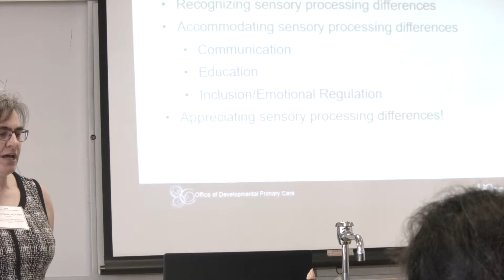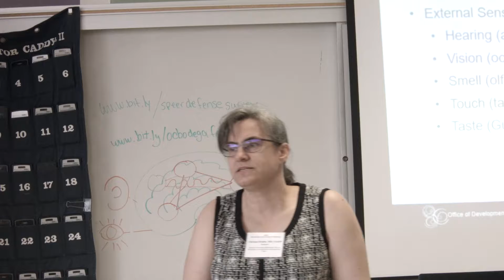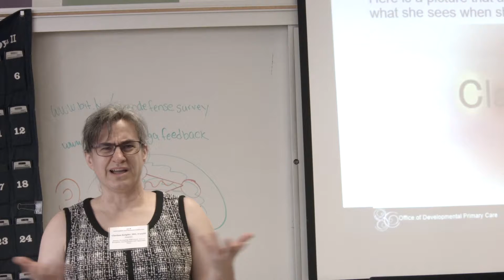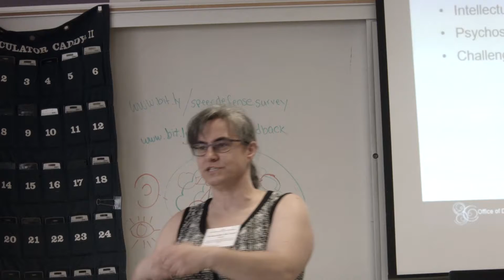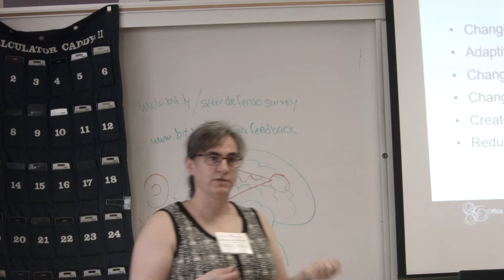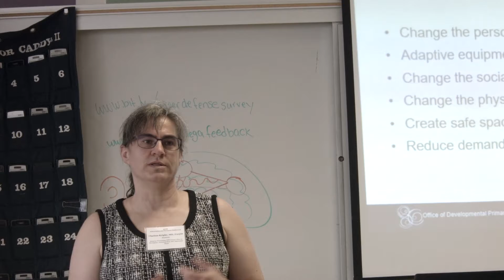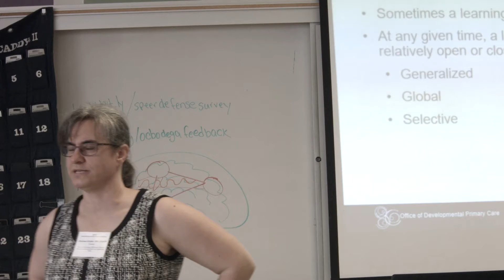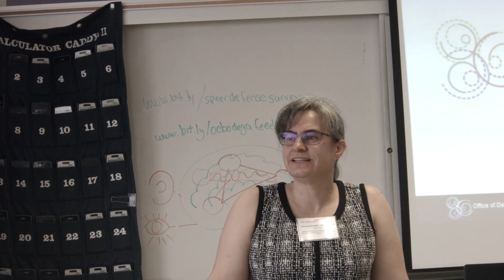Sensory Processing Differences: How To Recognize, Accommodate And Appreciate Them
Clarissa Kripke MD, Director, Developmental Primary Care, UCSF; Melissa Crisp-Cooper, Writer, Disability Advocate

People with disabilities often have atypical sensory processing. This can lead to special gifts as well as misunderstandings, discomfort or anxiety, and medical complications. This talk will help participants understand, accommodate, and appreciate difference in sensory processing to improve function, health and quality of life.